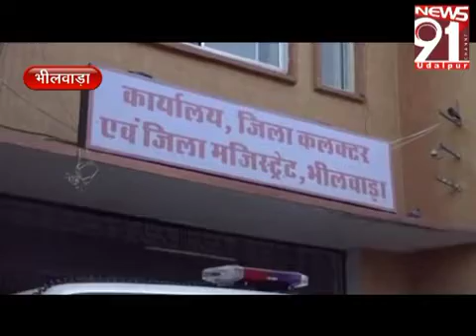भीलवाड़ा के असलम ओर महेश शर्मा ने दो सेनेटाइजर मशीन बनाकर प्रशासन को सपुर्द की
Video from Ajaj sheikh